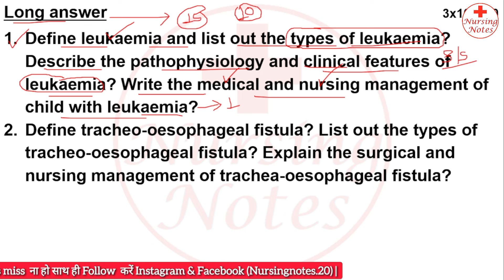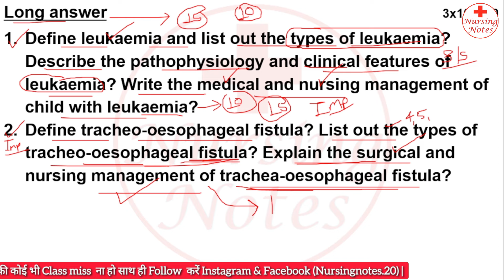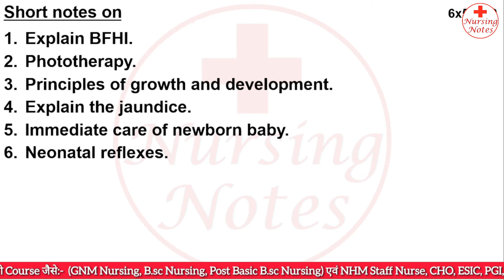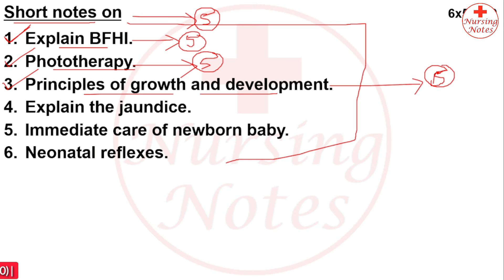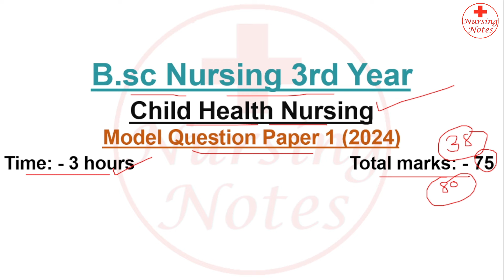Bsc Nursing 3rd Year Child Health Nursing Question Paper 2024 // B.sc Nursing 3rd Question Paper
Child Health Nursing Bsc Nursing 3rd Year Question Paper

In this video, we'll be discussing bsc nursing 3rd year child health nursing question paper 2024 for bsc nursing 3rd year students.